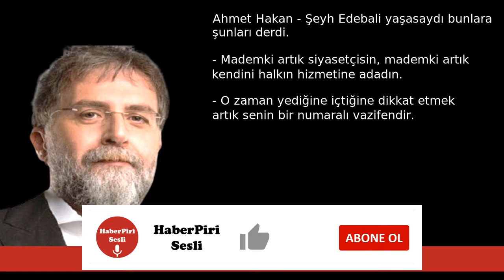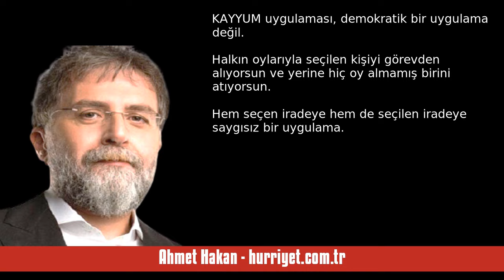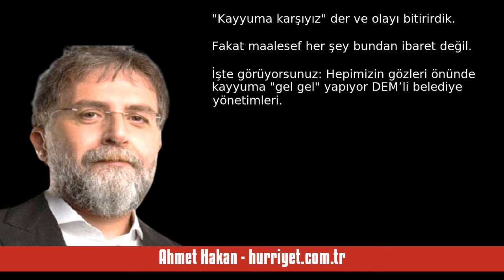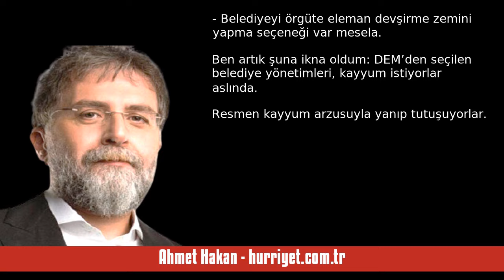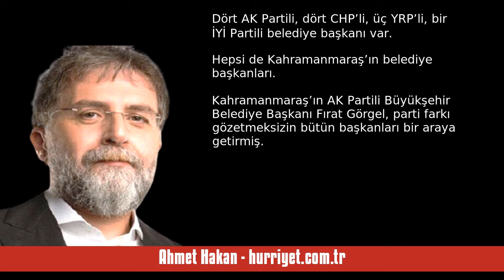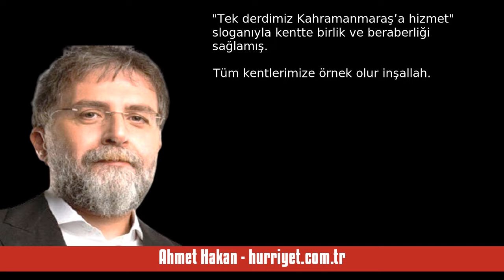AHMET HAKAN: ŞEYH EDEBALİ YAŞASAYDI BUNLARA ŞUNLARI DERDİ - SESLİ MAKALE DİNLE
Ahmet Hakan - hurriyet.com.tr - Şeyh Edebali yaşasaydı bunlara şunları derdi - 21 Nisan 2024 tarihli yazısının seslendirmesi

"- Mademki artık siyasetçisin, mademki artık kendini halkın hizmetine adadın.

- O zaman yediğine içtiğine dikkat etmek artık senin bir numaralı vazifendir.

- Halkın ekonomik sıkıntı içindeyken gösterişten uzak duracaksın.

- Gerçi halkın ekonomik sıkıntı içinde olmasa da gösterişten uzak duracaksın ama neyse.

- Giydiğin giysiye, taktığın takıya, kullandığın saate dikkat edeceksin.

- Kendini savunurken kullandığın argümanlarla, dostlarını bir kez daha utandırmayacaksın.

- Ke. "